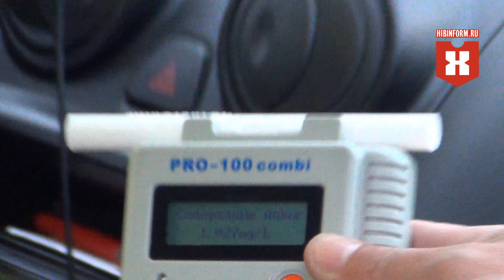В стельку пьяный дальнобойщик в Апатитском районе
На федеральной трассе «Кола» в зоне ответственности МО МВД РФ «Апатитский» инспекторы ГИБДД задержали в стельку пьяного водителя-дальнобойщика. Мужчина, управлявший фурой с полуприцепом, не сумел удержать большегрузный автомобиль на трассе и съехал в кювет. Другие водители длинномеров помогли коллеге и вытащили фуру обратно на дорогу. Хорошо, что в этот момент к месту происшествия подъехали дорожные полицейские; неизвестно, какой «замес» мог бы устроить пьяный водитель многотонного грузовика.